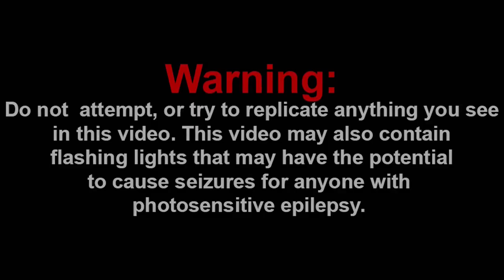PLAYER PLAYS GUITAR HERO!!! || BOYFRIEND vs. SUNDAY! Friday Night Funkin' Logic Reaction!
Channel Members:
~Frogiman1
~MX2
~QTReacts
~SuperGB64
~Billy the clown
~bello

Discord: Super Mario Gamer 001#7883
Nintendo Switch Friend Code: SW-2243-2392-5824

-SMG001, 2021